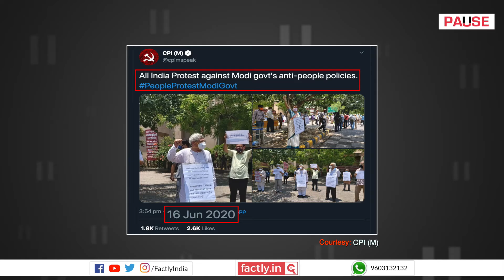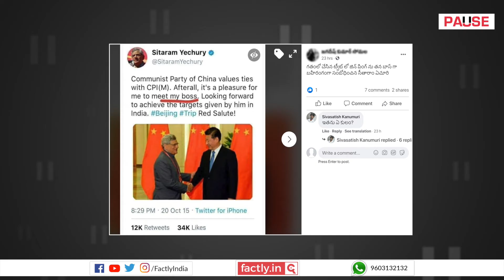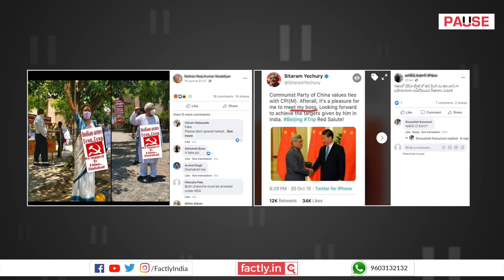FACT CHECK: How True are Recent Social Media Claims about CPI(M) Leaders? || Factly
Two social media posts claim that CPI(M) leaders have been openly displaying their support for China. We check the veracity of these claims in this video.